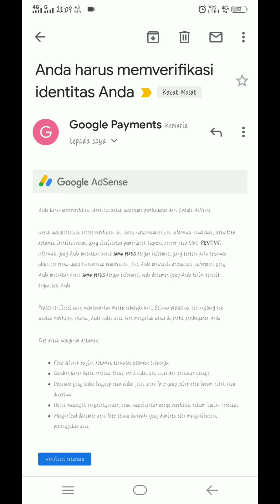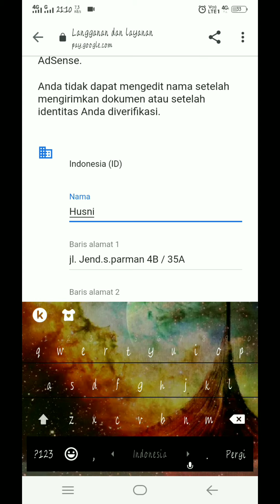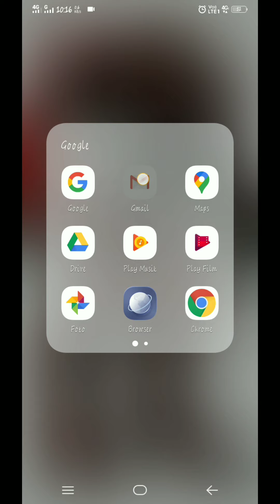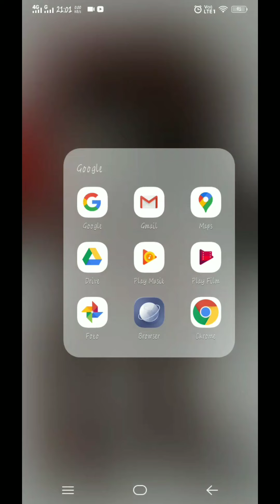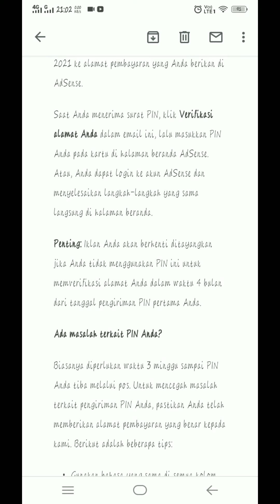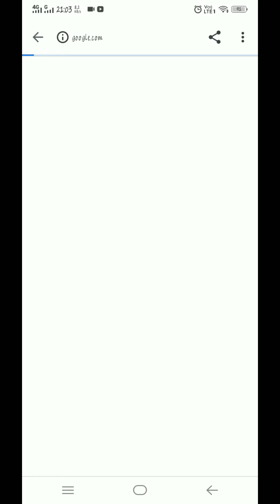cara reques pin google adsen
tutorial cara reques pin adsen semoga bermanfaat dan kalian suka